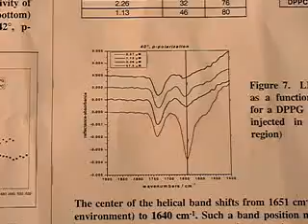Senior Honors Chemistry